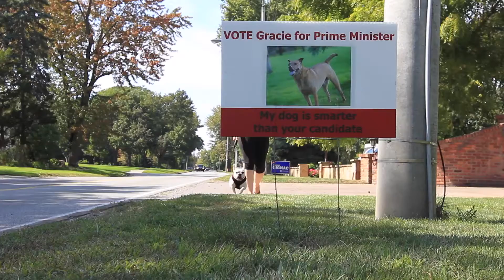Vote Gracie election sign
Emma Farrer, 30, loves an unique election sign which has pedestrians and motorists wondering about Gracie the dog for Prime Minister